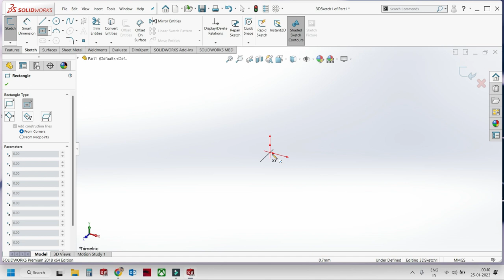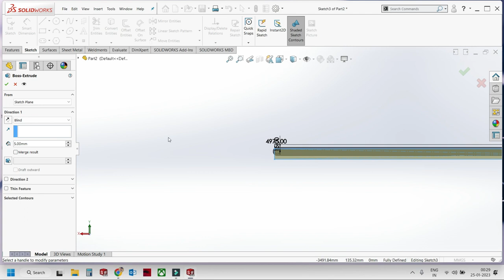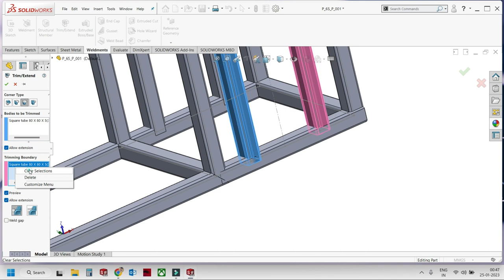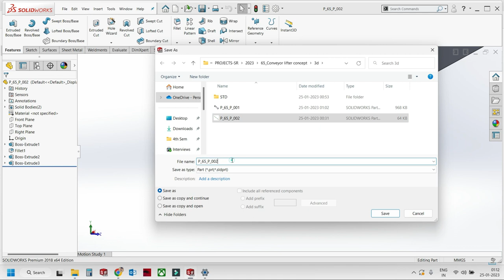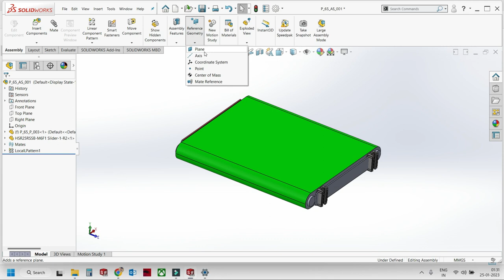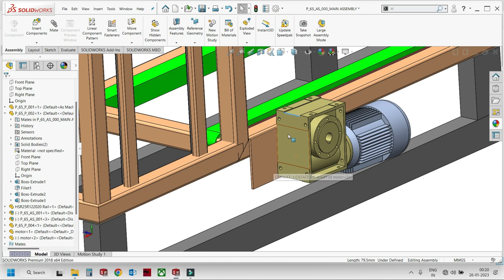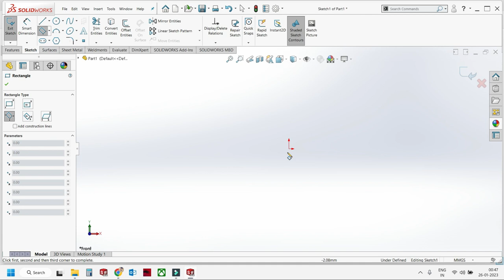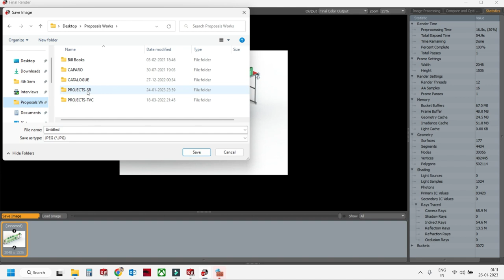Solidworks | Lifter Type Loop Conveyor | Complete Design Tutorial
A loop conveyor for plastic bin handling is a type of material handling system designed specifically for the transportation and movement of plastic bins or containers within a facility. It consists of a continuous loop of conveyor belt or chain that circulates around a series of rollers or pulleys.

Here is a description of the key components and functionality of a loop conveyor for plastic bin handling:

Conveyor Belt/Chain: The loop conveyor utilizes a durable conveyor belt or chain that runs continuously in a closed-loop configuration. The choice of belt or chain depends on the specific requirements of the application, such as load capacity, speed, and environmental factors.

Rollers/Pulleys: The conveyor belt/chain is supported and guided by a series of rollers or pulleys strategically positioned along the loop. These rollers facilitate the smooth movement of the belt/chain and help maintain proper alignment.

Drive System: The loop conveyor is equipped with a drive system that powers the movement of the conveyor belt/chain. This drive system can consist of an electric motor, gearbox, and drive pulley arrangement. It provides the necessary force to propel the conveyor and control its speed.

Loading and Unloading Stations: The loop conveyor is typically integrated with loading and unloading stations positioned at specific points along the loop. These stations allow operators or automated systems to load plastic bins onto the conveyor or remove them at desired locations.

Control System: A control system is employed to manage the operation of the loop conveyor. It may include sensors, switches, and programmable logic controllers (PLCs) to monitor the position of the plastic bins, regulate conveyor speed, and coordinate the loading and unloading process.

Safety Features: To ensure safe operation, loop conveyors for plastic bin handling may incorporate various safety features. These can include emergency stop buttons, safety guards, interlock systems, and proximity sensors to detect obstructions or potential hazards.

Customization Options: Loop conveyors can be customized to meet specific requirements. This includes adjusting the loop length, conveyor speed, and incorporating additional features like accumulation zones, indexing stations, or sorting mechanisms for efficient handling and sorting of plastic bins.

In summary, a loop conveyor for plastic bin handling is a versatile and efficient solution for transporting plastic bins within a facility. It offers a continuous loop of conveyor belt/chain, supported by rollers or pulleys, driven by a power system, and equipped with loading/unloading stations and a control system. The conveyor is designed to improve material handling efficiency, reduce manual labor, and enhance overall operational productivity.

- SolidWorks Features
- SolidWorks for Beginners
- SolidWorks Advanced
- SolidWorks Simulation
- Art & Design